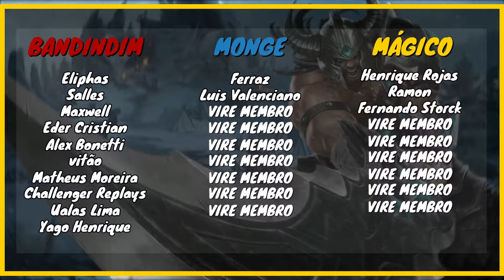FIQUEI IMORTAL DE ALISTAR TOP *INEXPLICAVELMENTE FORTE*